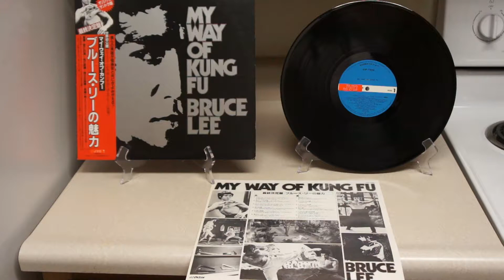マイ・ウェイ・オブ・カンフー BRUCE LEE "MY WAY OF KUNG FU" VIP - 7302 2nd pressing (1981)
マイ・ウェイ・オブ・カンフー

BRUCE LEE "MY WAY OF KUNG FU"   VIP - 7302
2nd pressing 1981

Released in Japan through VICTOR. This is the second pressing of this 33 rpm that was released in 1981. This is a rare JVC variant. JVC stands for "VICTOR Company of Japan".